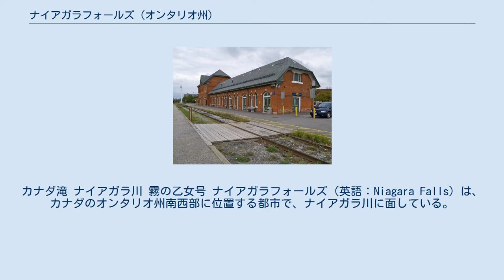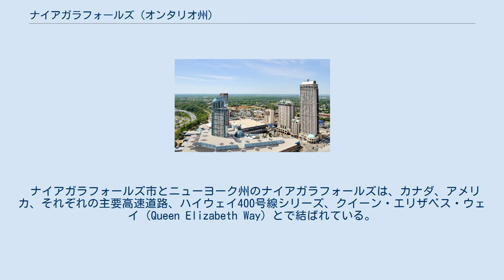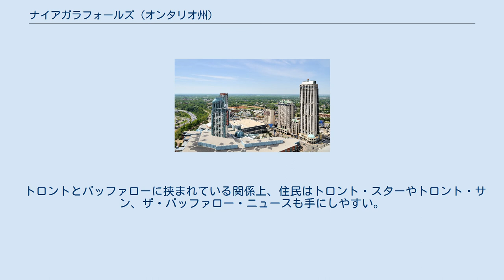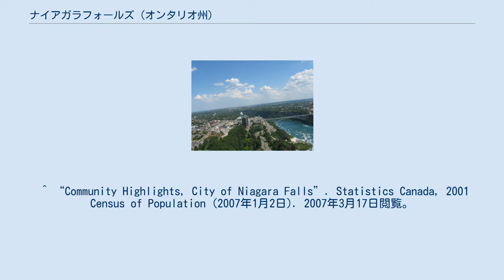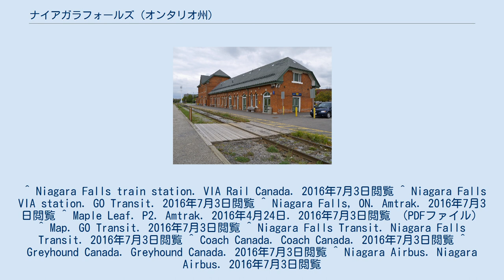ナイアガラフォールズ (オンタリオ州)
カナダ滝 ナイアガラ川 霧の乙女号 ナイアガラフォールズ（英語：Niagara Falls）は、カナダのオンタリオ州南西部に位置する都市で、ナイアガラ川に面している。
人口は2006年の国勢調査によるとおよそ8万2,000人。
世界三大瀑布のひとつとして知られるナイアガラの滝があり、新婚旅行で訪れる人が多いことから、別名「ハネムーン・シティ」とも呼ばれる。
対岸のアメリカ側にはニューヨーク州のナイアガラフォールズ市がある。
 ナイアガラの滝を眺望できる地勢からナイアガラフォールズ市は世界的に知られた観光地であり、滝と川沿いのエリアは観光地区として開発されている。
この地区には駐車場、ギフトショップ、展望台タワー、高層ホテル、カジノ、劇場などが見られる。
 米英戦争の舞台になった市内北部と南部のエリア沿いには、ゴルフコースもある。
 イロコイ族の先住民が定住していたが、1670年代に、フランス人司祭ルイス・ヘネピンがこの地区を訪れて以降、17世紀からヨーロッパ人の入植が始まった。
 19世紀初頭から観光業が始まり、地元経済の重要な産業となる。
観光地として著名であることを利用して、同市は新婚旅行先としての宣伝を自ら展開した。
 1914年5月20日に同市でナイアガラフォールズ平和会議が開催された。
 1970年に上層の行政体「ナイアガラ地域」が発足した際に、同市はチパワ村を始め、周辺の町や村を合併して現在の姿となる。
 トロントからナイアガラフォールズ市までの区間130kmは高速道路で結ばれている。
 エリー湖からオンタリオ湖へ流れ注ぐナイアガラ川とナイアガラの滝に沿ってナイアガラフォールズ市がつくられた。
 ナイアガラ地域の気候は比較的穏やかであるが、夏と冬の寒暖差は激しい。
 2006年の国勢調査によるとナイアガラフォールズ市の人口は8万2,184人で、2001年統計より4.3%の伸びを見せている。
広域圏の人口は42万7,421人。
カナダの全国平均より高齢化が進んでおり、14歳以下の割合が18.09%、65歳以上の人口は17.03%となっている。
 同市の住民の83.97%がキリスト教徒とされ、その内訳はカトリックが41.99%、プロテスタントが36.80%、正統教義を含め、そのほかのキリスト教徒が5.18%存在する。
14.10%が無宗教で、残りの1.93%は少数ではあるが、ユダヤ教、仏教、ヒンドゥー教、イスラム教などである。
 ダウンタウン 滝による安価な水力発電が豊富にできるため、20世紀初期から中頃には電子化学や電子冶金の産業が入っていた。
これらの産業は不況と国際競争のため、1970年代から1980年代に同市から撤退した。
観光業が最も重要な経済基盤であり、ニューヨーク州のナイアガラフォールズ市より滝の眺望がよいため、観光地として栄えている。
またオンタリオ州では飲酒は19歳から認められているの対し、アメリカでは21歳と法的な制約があるため、19歳から20歳の世代をカナダ側に呼び込むことにもつながっている。
 1990年代中頃、オンタリオ州は賭博の合法化を発表し、カジノ・ナイアガラが建設された。
1990年代後半、経済ブームにのって高級ホテルや観光施設が多く建てられた。
2004年にはより大きなカジノ施設「ナイアガラ・フォールズビュー・カジノ・リゾート」が完成。
カナダドルが米ドルより安価であったため、カジノ・ビジネスはアメリカ人観光客を呼び込むことに成功した。
しかし、アメリカ側にもセネカ・ナイアガラ・カジノが建ち、カナダドルが強くなったことに加え、入国審査が厳しくなっていることから、アメリカからの旅行客は減少傾向にある。
 近年、開発の中心はクリフトンヒルとフォールズビュー地区に行われており、ダウンタウンは再開発が進まず空き店舗が目立つ。
1970年代までのダウンタウンは、地元の経済とナイトライフの中心として栄えていたが、ナイアガラ・スクエア・ショッピング・モールができたことにより、小売店や客足が流れてしまった。
 ダウンタウン地区の再開発計画案が2006年以降に見られたが、2007年2月、計画案が行き詰ったことが明るみとなる。
 ナイアガラフォールズ市議会は市長と議員8名によって構成されている。
市議会選挙は4年おきに行われ、次期選挙は2010年の11月に予定されている。
議会は、市の政策と決定、監視、運営、予算などの責任を負う。
 ナイアガラ教育委員会とナイ...